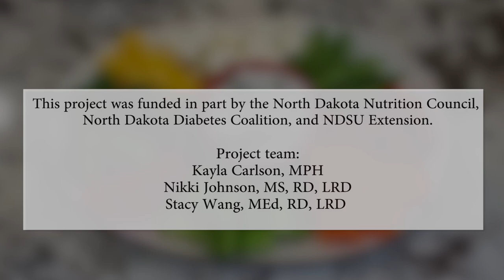Spinach and Kale Greek Yogurt Dip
This supercharged dip has a creamy texture perfect to serve with veggies or crackers at your next party or gathering.